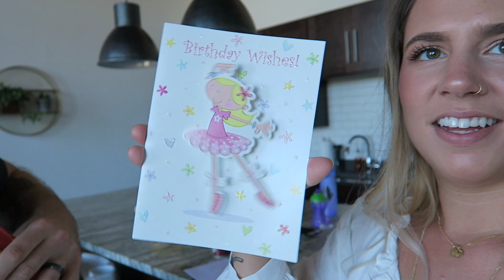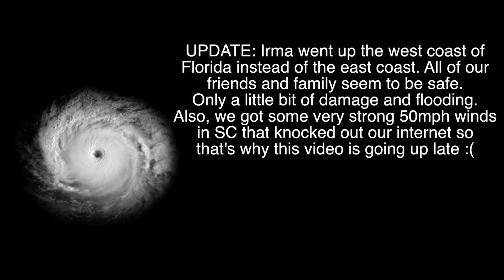EARLY BIRTHDAY PRESENTS!